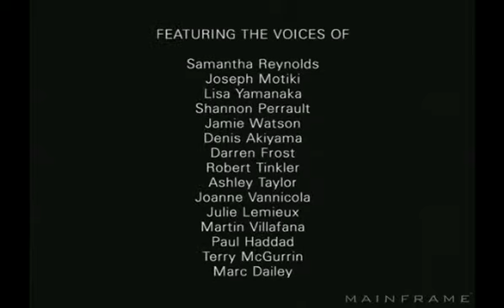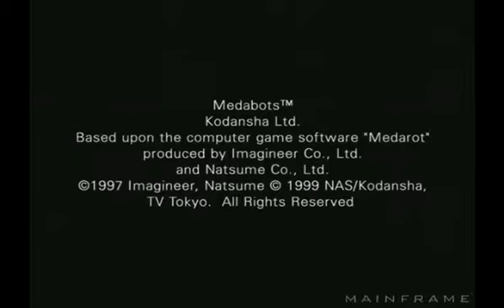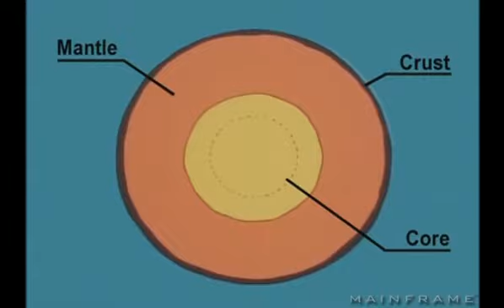Medabots - 6 / 8